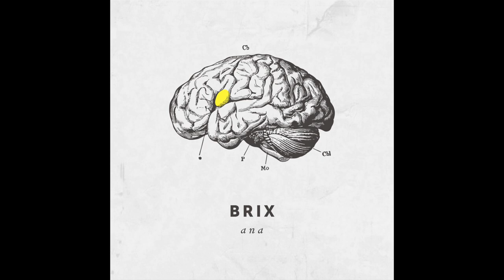Brix | Ana (Single)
Ana from Brix's debut EP, Broken Vessel.